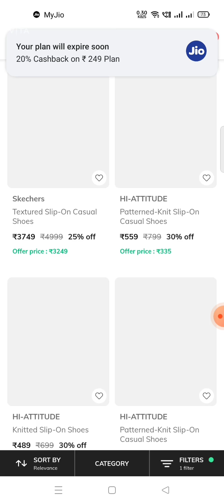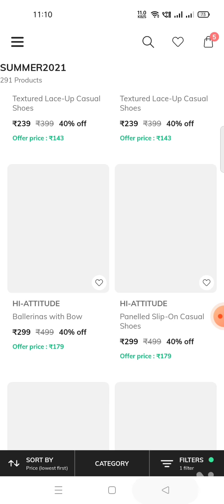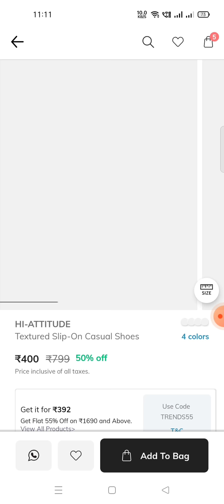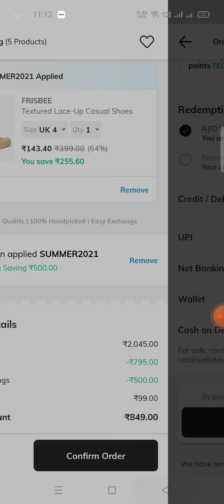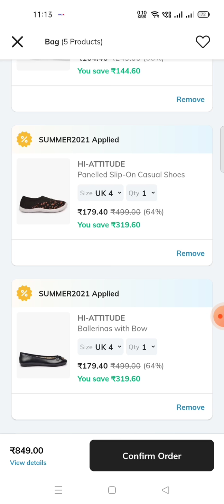Ajio Diwali Sale💥# Branded Footwear ₹143 only Different Brands#Best Coupon# Casual shoes,Ballerinas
Ajio offers in telugu# Ajio Diwali Sale offers # Branded Footwear 143 rupees only# Tips and Tricks# Simple tips to apply best Coupon code # Cash on Delivery option# Women# New collection# video#telugu# Free Delivery

Flat ₹500 off on min cart value ₹1250

How to buy footwear in ajio under 150 rupees